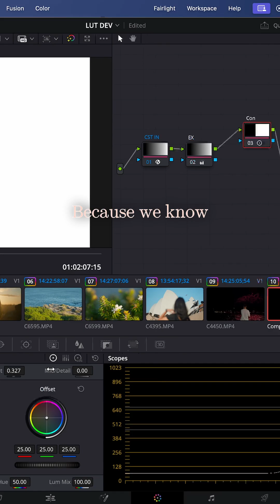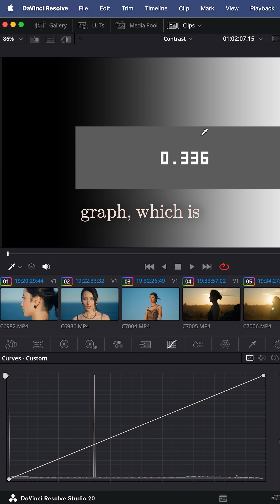How to set 18% middle grey for consistent results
In this video, I'll show you how to lock down 18% middle grey.

Resources for Videographers

3,433